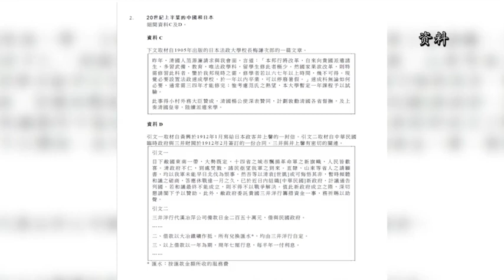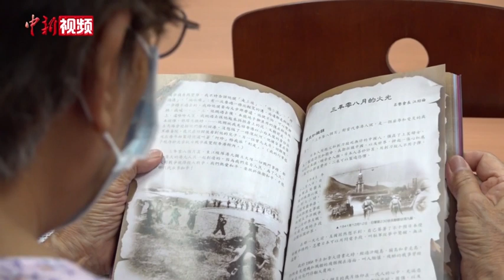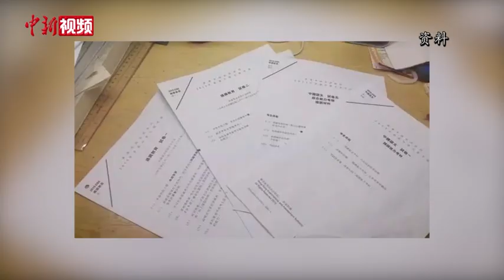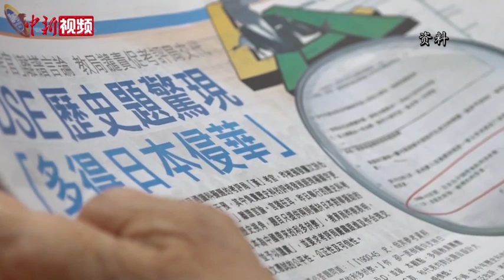香港“高考”现美化日本侵华试题 社会各界表示愕然和愤怒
近日，在香港"高考"历史试卷中，一道历史试题引来众多市民不满，试题中出现两段具有倾向性的文字资料，并让学生依照资料回答，是否认同"1900年至1945年间，日本为中国带来的利大于弊"。对此，香港教育工作者联会主席黄锦良以及曾参与抗日战争的原东江纵队港九独立大队老游击战士联谊会会长林珍纷纷表示愤怒且痛心。